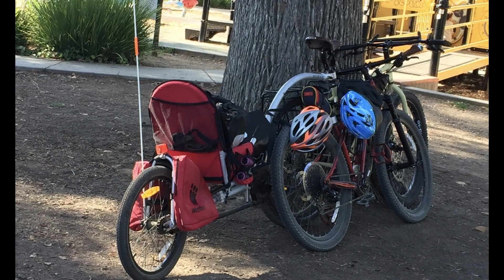Tariff Vlog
Tariff is the bullet between America and China right now. Every piece of equipment a Vlogger uses comes from China and once the current supplies are off the shelf we will all be paying 25% more for them.

I bought a Sony 6400 this week to avoid the tariff that is coming. Many things you might not think about are going to have price increases because of the Tariff war.